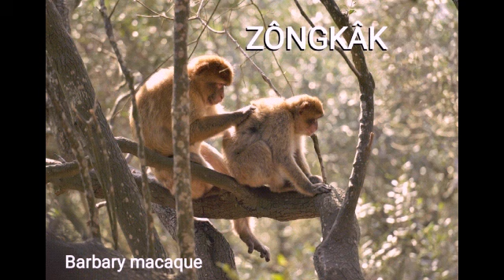IZÔNG RICHI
Rammual ah Pathian thilsiam izông hih chi tam takkah om khom seh, Ei Ram ah chu izông richi om hih, chi ringakah a nitin ei riat â, riat inṭhel an om duai le khom thlirtu heiin Comment tiang ei zuang iti thei a nit a, ei lah zuang ibôk nôk rang a nit.

An limthla hi chu Google âta ei ilâk a nit khomin, hi angka zônghei hih ei ram â om ngai, an nit iti ei riattheina rangin an limthla rikhômin a lemchangte â ei inrifûk a nit.